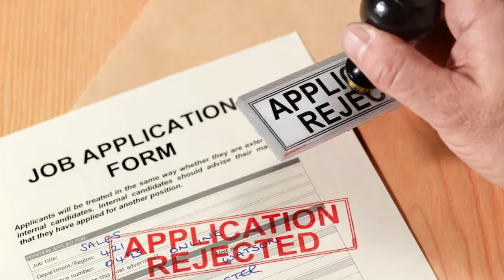Los Angeles Criminal Defense Lawyer - * Arash Hashemi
Law Offices of Arash Hashemi

Since 2003, the Law Offices of Arash Hashemi has fought passionately to defend the rights of clients facing criminal prosecution in Los Angeles. We recognize the seriousness of your situation, and we are prepared to support you at every stage of your case. We are available when our clients need us most. When you seek our help, you work directly with an experienced criminal defense lawyer, not a paralegal. At the Law Offices of Arash Hashemi, we never back down from a courtroom battle. We know how to fight for you — and win.